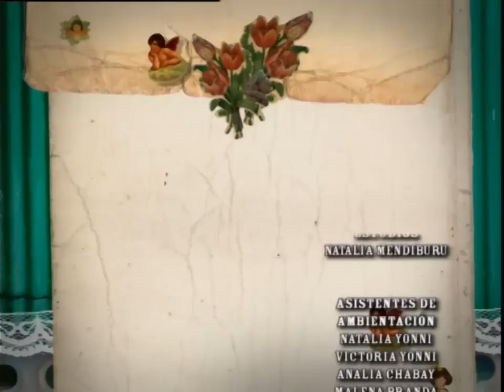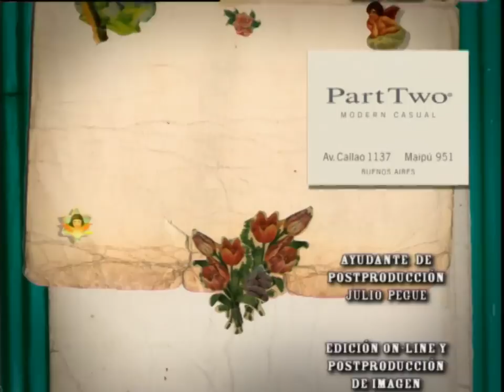Sos Mi Vida - Capítulo 91 Completo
Natalia Oreiro en Sos Mi Vida Oficial - Capítulo 91. Martín y la Monita se disculpan mutuamente pero él se siente culpable y muy resentido con Constanza porque le mintió. Mientras, Coni llega atrasada al ensayo del casamiento ¿Quién llegará justo para reemplazarla?